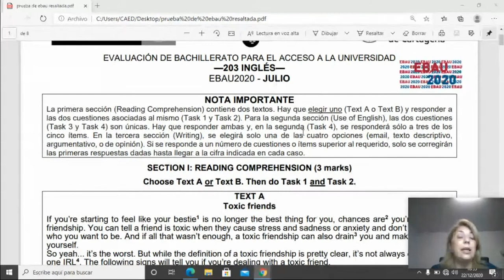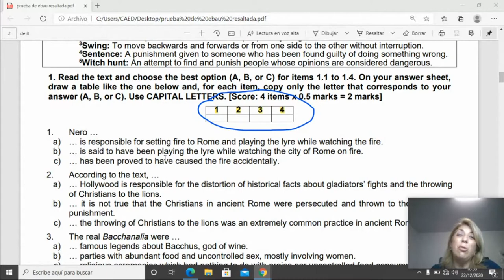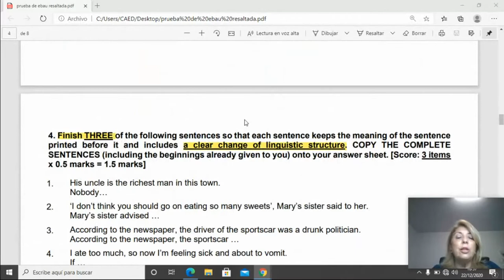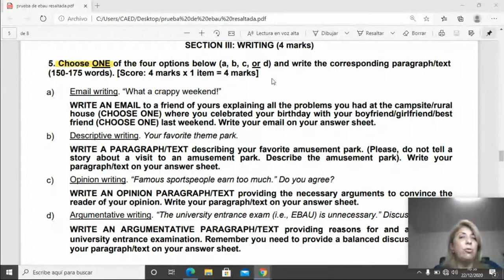VÍDEO PRESENTACIÓN FORMATO PRUEBA EBAU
Vídeo explicativo formato examen EBAU.